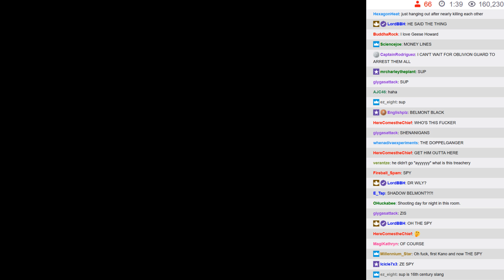BWA S6E12 - 10: Plot